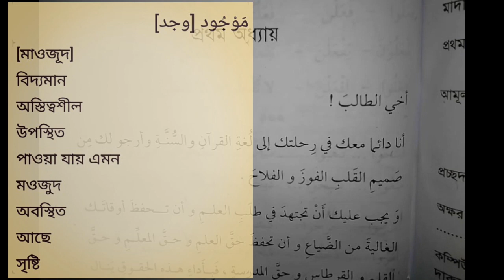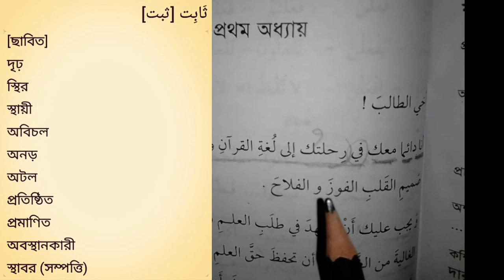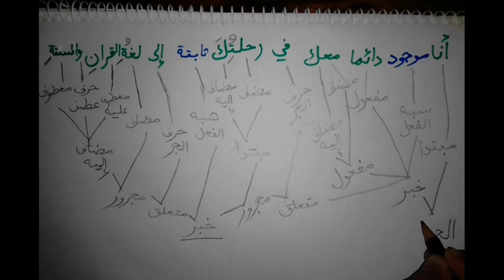তারকিব || এসো আরবি শিখি ৩য় খন্ড ১ম অধ্যায় শুরু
Everything of this video is mine.